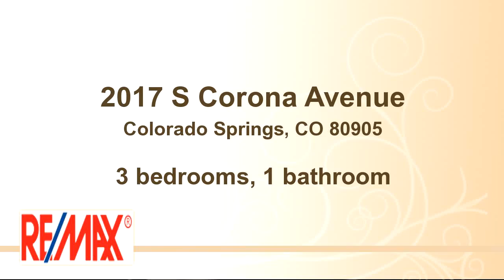Residential for sale - 2017 S Corona Avenue, Colorado Springs, CO 80905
Hardwood Floors Throughout; Newer Laminate In Kitchen; Large Eat-in Kitchen With All Newer Appliances That Are Included; Walk-out To Fenced Back Yard; Storage Shed; Newer Windows; Newer Roof; Two Window Air Conditioning Units; Washer, Dryer; Large Mature Trees In Front & Back; Mountain Views; Large Concrete Pad For Parking; Close To Shopping, Schools, Parks.

Bedrooms: 3
Bathrooms: 1 bathroom
Square Feet: 894
Price: $130,000

11/04/2015 09:32:02 pm

Last modified: